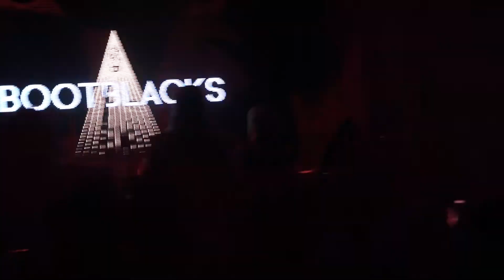BOOTBLACKS - Live at MONITOR Festival, 22 OCTOBER 2022, LEIRIA, PORTUGAL.